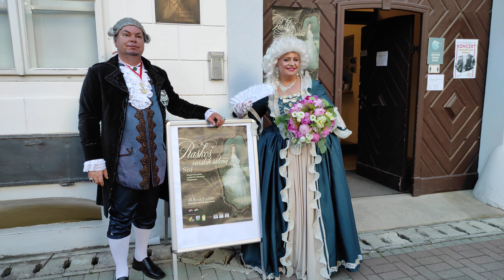25. Terezijana - CARIČINA POVORKA KRUŽI GRADOM